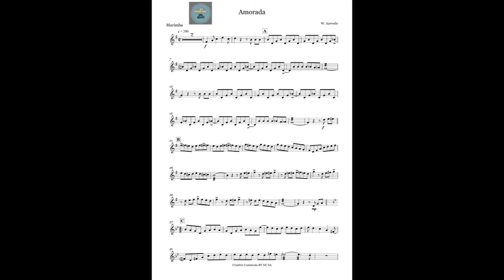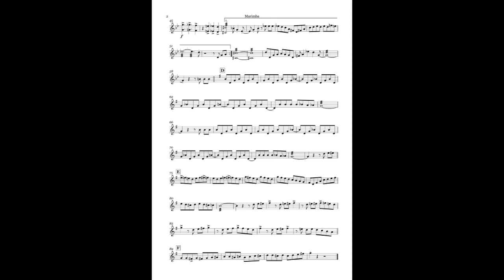Amorada. Lento con clik. Azevedo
Seguimiento de partitura de Amorada de W. Azevedo lento.
Si se quiere tocar a tempo poner velocidad de reproducción a 1.25
Si te ha gustado el vídeo sigue estos sencillos pasos:

1. Suscripción al canal
5. Compártelo para ayudar a más personas.

Partituras en libres disponibles. Pídemelas por privado